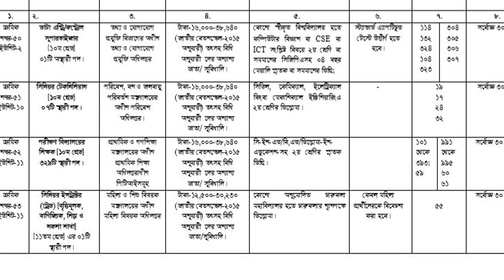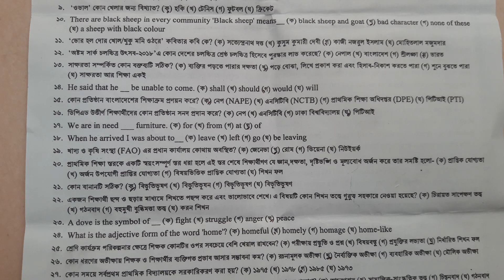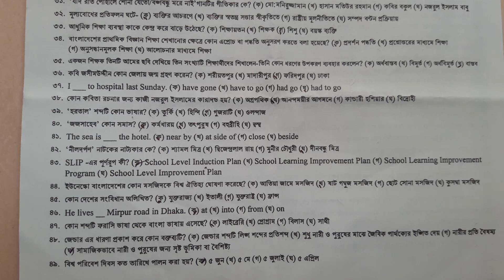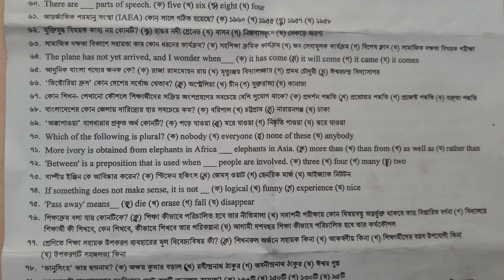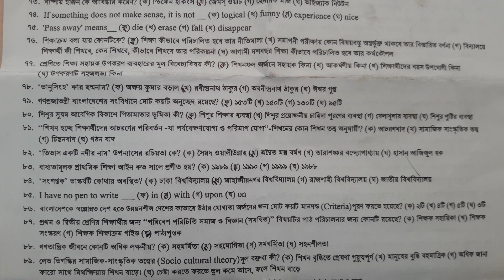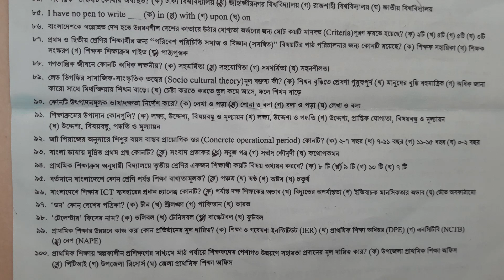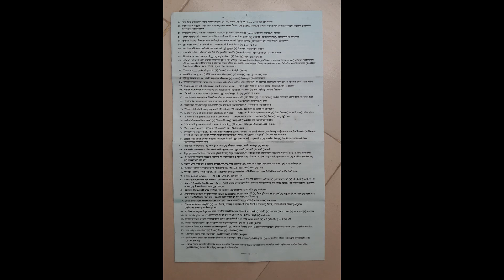Experimential School Teacher Question 20 07 19